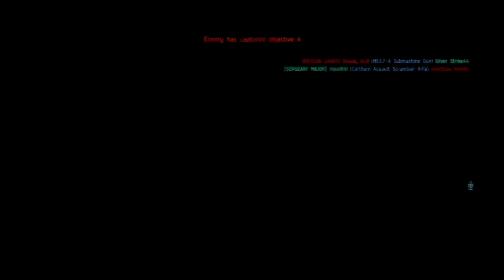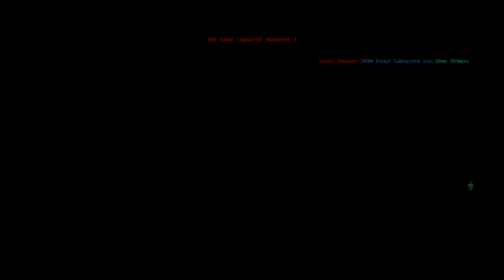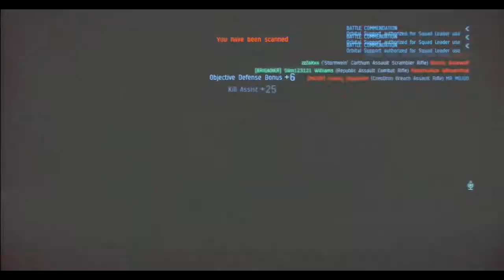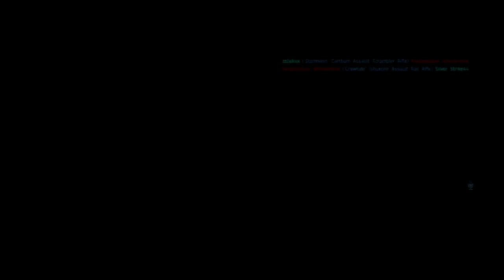Dust 514 PC: Capital Acquisitions vs Death Card 5-16-15